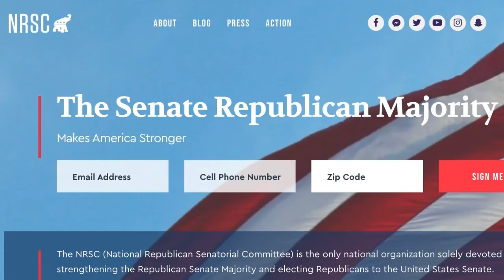Report: Gov. Bullock poised to enter U.S. Senate race against Daines